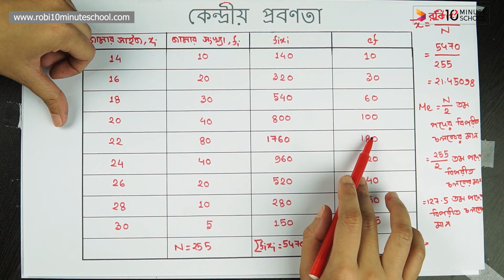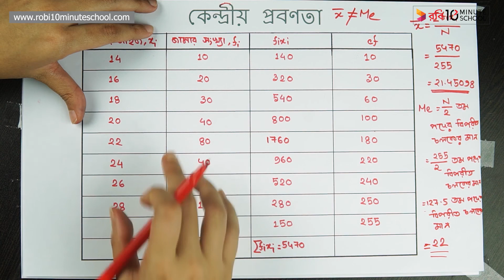০৩.২২. অধ্যায় ৩ : কেন্দ্রীয় প্রবণতা - গাণিতিক গড় এবং মধ্যমা সংক্রান্ত গাণিতিক সমস্যা